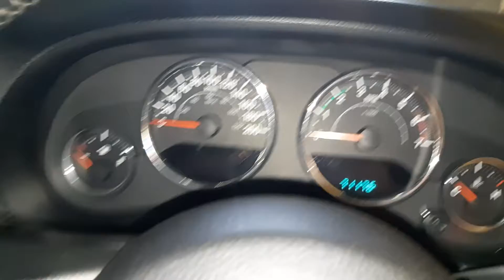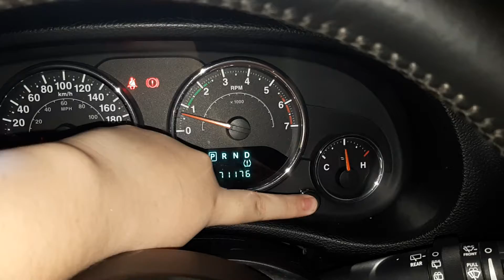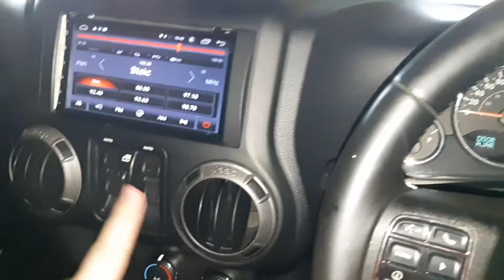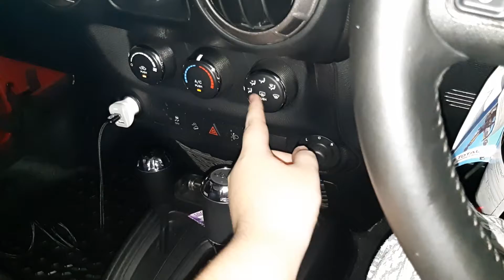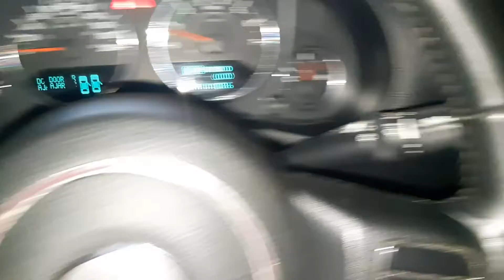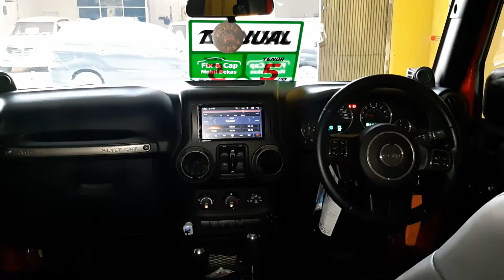Review Jeep Wrangler Rubicon 3.8 V6 2012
-Mobil: jeep wrangler Rubicon 2012
-Merk: jeep
-Mesin
Cc: 3800cc
Silinder: v6
HP: 202hp
Torsi: 321nt
-Penggerak: 4x4
-bahan bakar: Bensin
-tipe: Wrangler Rubicon
-jenis: Jeep
-Tahun: 2012
-transmisi: 5 spd automatik
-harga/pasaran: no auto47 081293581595